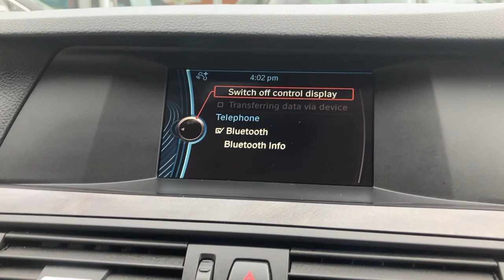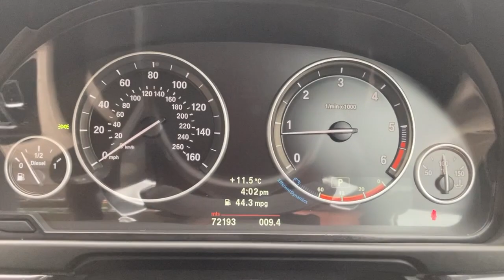BMW 5 Series - FLC